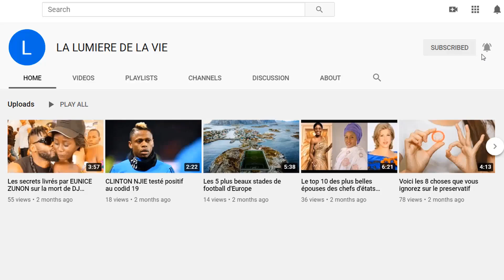La célèbre chanteuse nigériane CHIDINMA EKILE quitte la musique profane pour chanter Jésus-Christ.